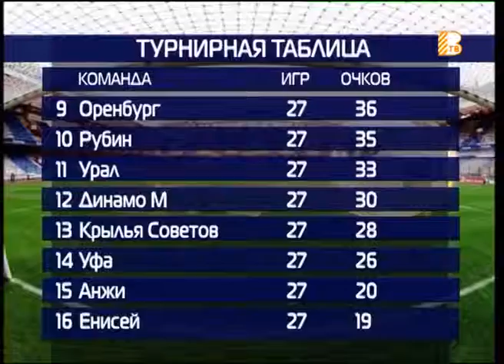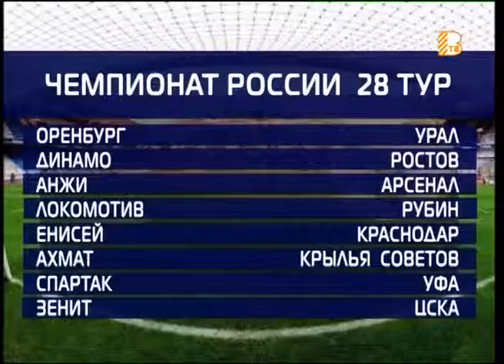"Все грани мяча" от 07.05.2019